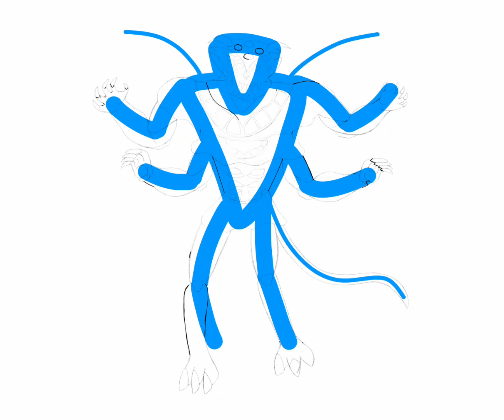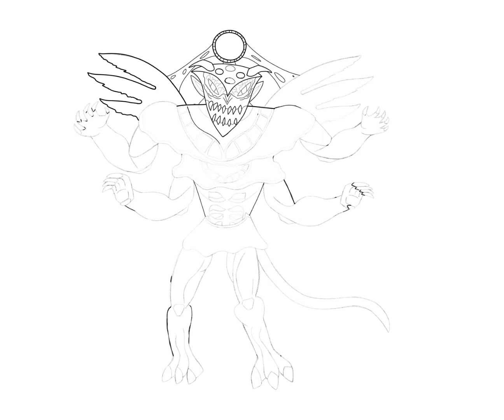Character Combinations Art Topic: 4 (Read Description)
Hello everyone

Sorry I couldn’t post for the Last few weeks I was really sick 😷. But, I did have enough strength to make this.
A new drawings series I’m calling Character Combination Art or CCA for short. For this topic I pick 4. Now that may not seem like much, but think about characters in shows or anime that have 4 abilities or characteristics. Well there are 4 of them now combined to something different. Let me explain the characters I use for this combo.
From the show Max Steel, ultimate elementor. With Earth, Water, Fire, and Air that’s an definition of the forces of nature.
From an anime we all know, Seven Deadly Sins, we have mael the arch angel with four demonic commandments. Love, Truth, Purity, and Reticence mael has truly earned the title of Angel of Death.
Next from another anime we know, Demon Slayer, for this one we have a demon that holds the title of Upper Moon 4 and his name is Hantengu. With his strongest emotion clone, Zohakuten. A clone that has the powers of Anger lighting, Relaxing Wind, Wooden Dragons, and Sonic Screams. (There also spear ability, but that’s an extra, you will see later.)
The fourth and final is someone from the Marvel Comics. A symbiote born from horrorable experimentation. Born from Riot Weapons, Agony’s Chemials, Phage Blades, and Lasher Whips. All combined to form Hybrid.
Now to talk about the combo I made called Dai Saigai. If you translate that I think it means Fourth Disaster. With poisonous winds that drain those who are impure. Burning lighting weapons with love so warm it puts you in a forever sleep. Lashing Water and Plants that will silence any who try to speak out what is hidden. Seismic Earthquake Echo’s so loud all lies will be revealed.
That’s today’s combo hope you all in it.